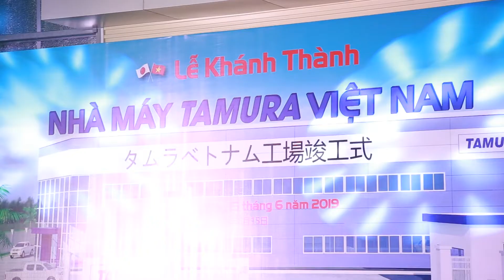Khánh thành Nhà máy Công ty Tamura tại Việt Nam - Hải Phong JSC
Sau sáu tháng thi công xây dựng, Công ty TNHH Tamura Việt Nam, đơn vị thành viên của Tamura Nhật Bản, chính thức khánh thành nhà máy tại Khu Công nghiệp Thăng Long, Huyện Bình Xuyên, Vĩnh Phúc, ngày 15/06/2019.
Là đối tác đồng hành trong một thập kỷ qua, Hải Phong., Jsc đã tới chúc mừng Công ty Tamura Việt Nam và Tamura Nhật Bản.